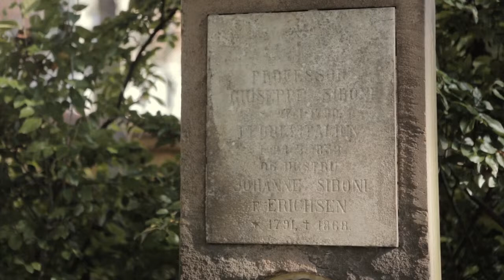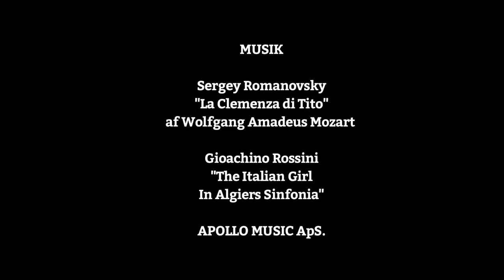Giuseppe Siboni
Guiseppe Siboni var operasanger, komponist, sangpædagog og frimurer. Han bragte den italienske opera med sig til Danmark, da han i 1819 blev ansat som syngemester ved Det kongelige Teater på Kongens Nytorv i København. Her fik han meget hurtigt kontakt med indflydelsesrige kredse, og efter at have optrådt to gange ved hoffet gav han 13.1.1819 sin præsentationsaften på Det kgl. teater; to dage efter havde han en 11-årig kontrakt som direktør for teatrets syngeskole, dansk indfødsret og titel af kammersanger. Han befæstede hurtigt sin stilling ved teatret, hvor han – med hoffet i ryggen – snart fik afgørende indflydelse på alt hvad der hed syngespil og opera. Med sin charme, dannelse og faglige dygtighed blev Siboni snart en yndet gæst i de fornemme kredse i København. Han giftede sig ind i den stenrige grosserer Erichsen-familie og hans datter i den stenrige Tuteinfamilie.